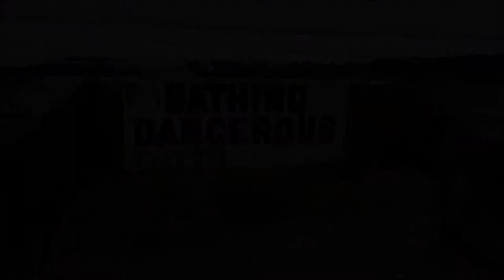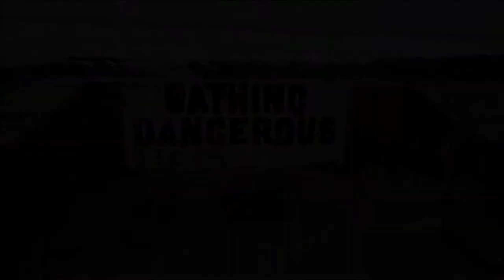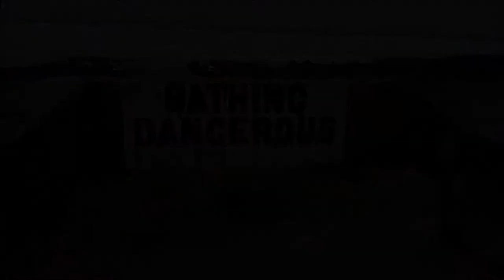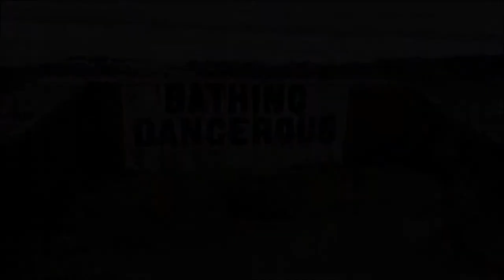Bathing Dangerous - Peace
Progressive House tune.